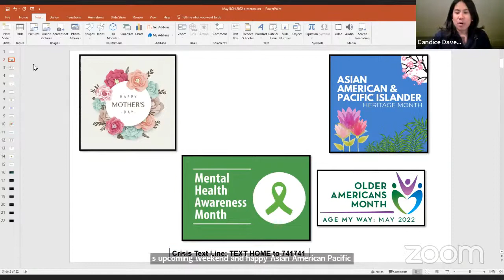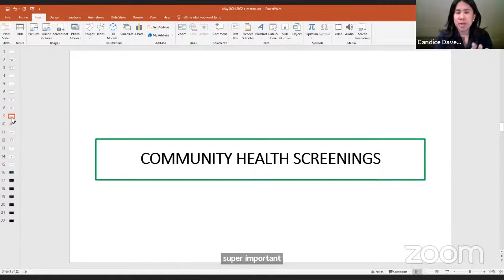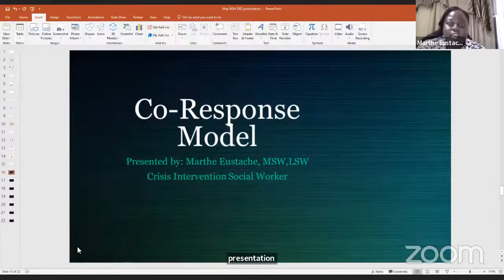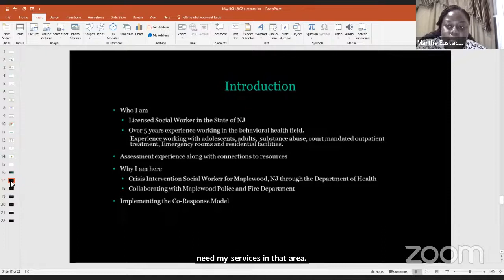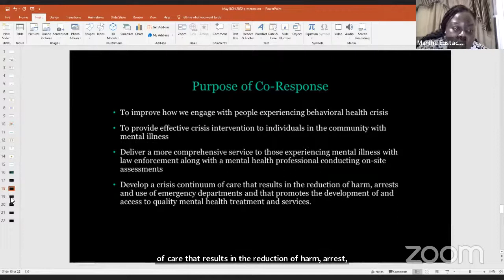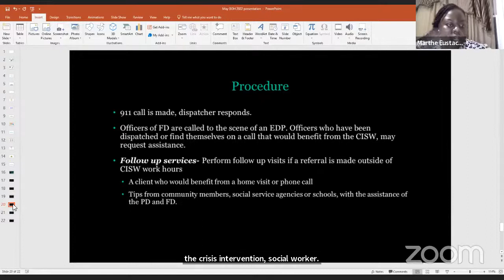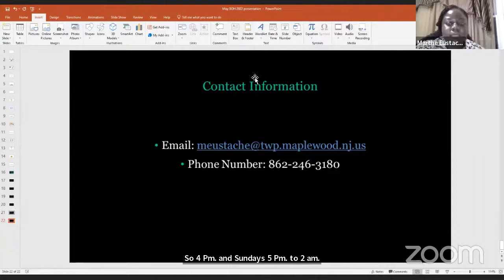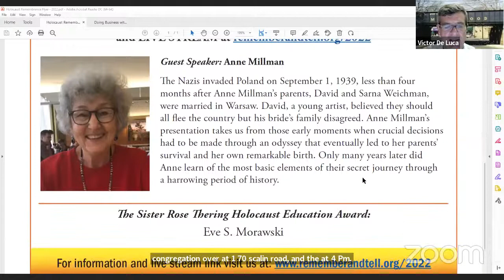Township Committee Meeting - May 3, 2022